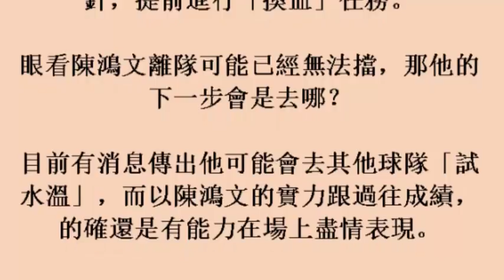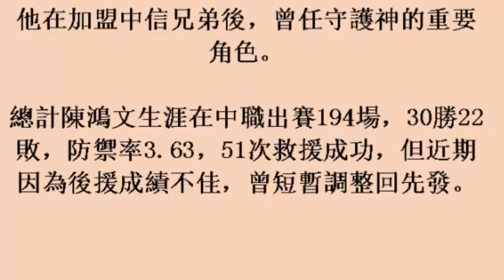中華職棒／中信兄弟換血大動作 陳鴻文下一步？19october2017)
中華職棒／中信兄弟換血大動作　陳鴻文下一步？